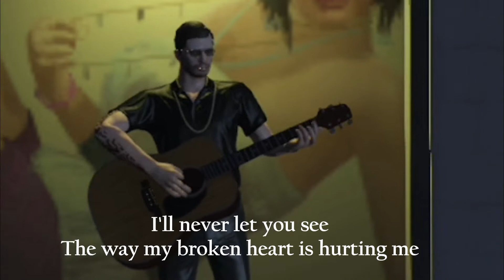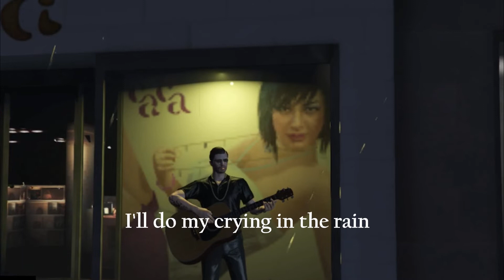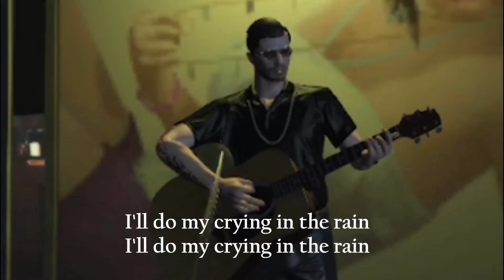Crying in the Rain - The Everly Brothers with Lyrics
Crying in the Rain - The Everly Brothers